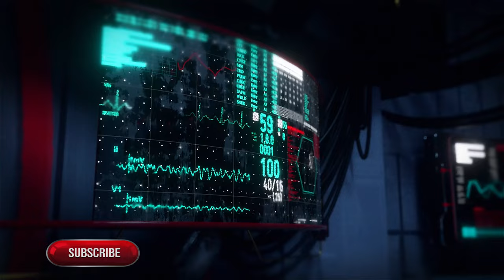🐕 MI PERRO BIKER | 🚀 NINJA 400 VS CB650F | OBSERVACIONES DIARIAS 2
Obten accesorios gratis en tu compra !